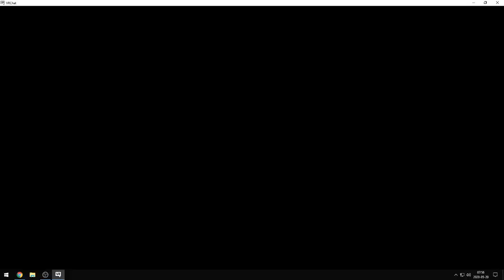let see what was goining on white kovo